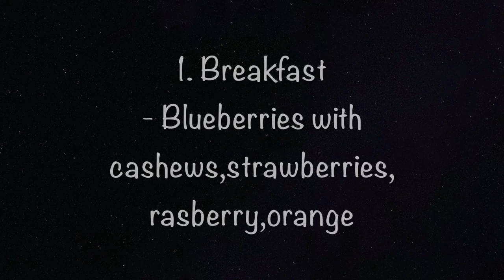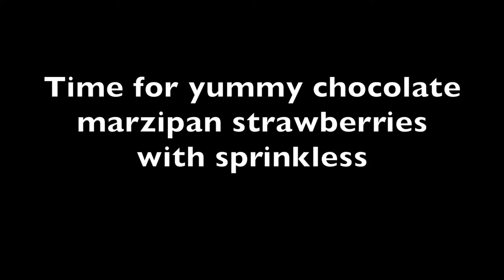MY 16TH BIRTHDAY VLOG 🎉😂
In this video you will see how I celebrated my 16 birthday.
I had so much fun with my best friend.